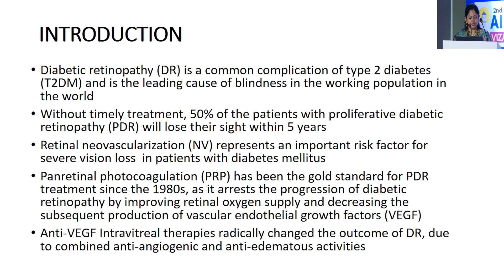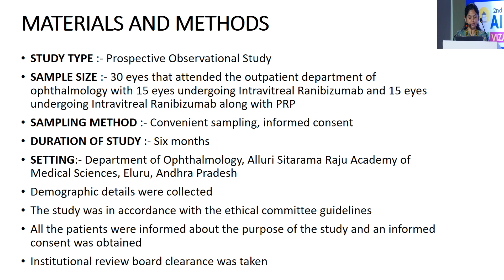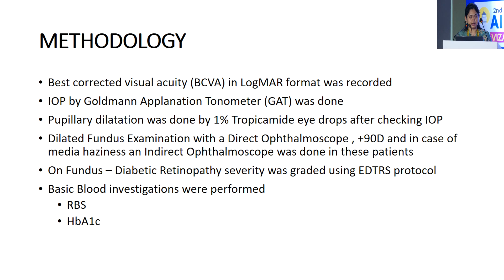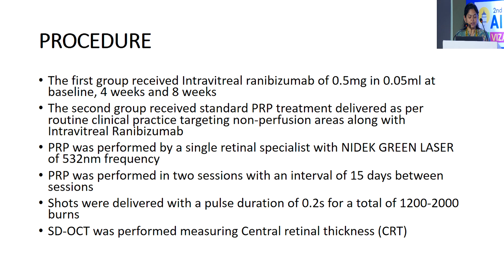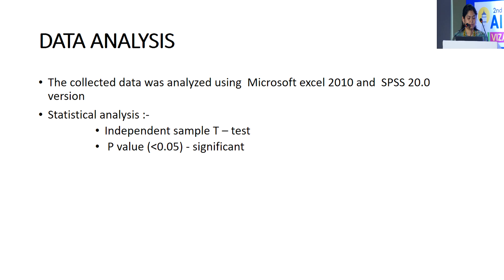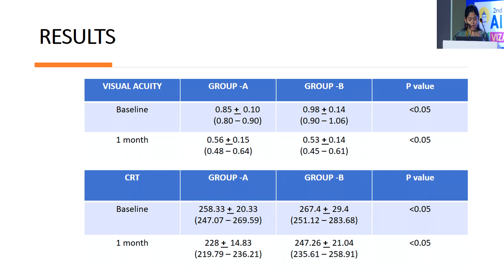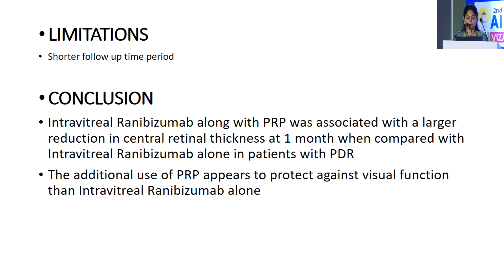AIOCMTC2 2023 Freepaper Diabetic Retinopathy FP109 CENTRAL RETINAL THICKNESS CHANGES IN PDR TREATED